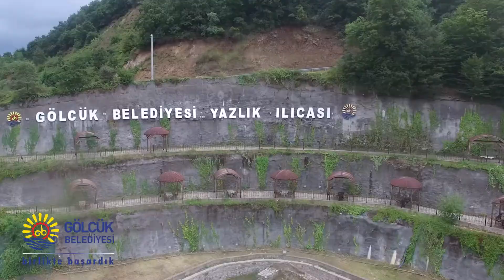Gölcük Belediyesi Yeni Sanayi Sitesi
Gölcük Belediyesi Kentsel Dönüşüm Yeni Sanayi Sitesi